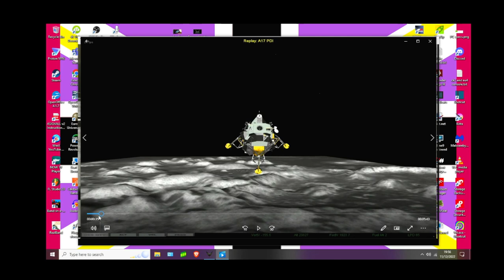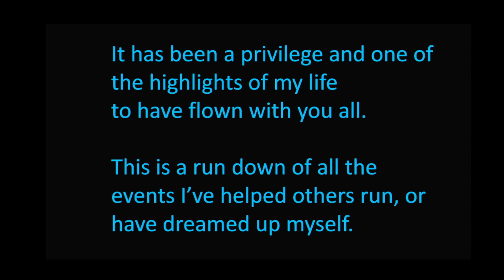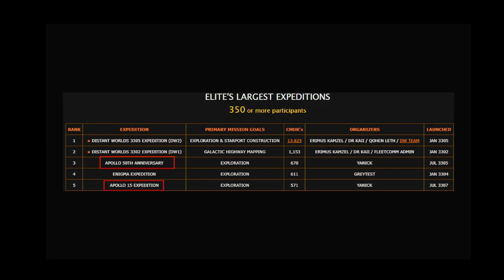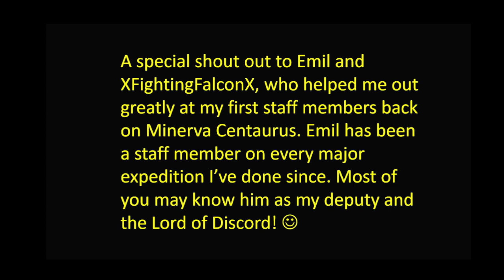Passage to Andromeda Expedition - Waypoint 13 (Cernan)/Andromeda Adieu Launch